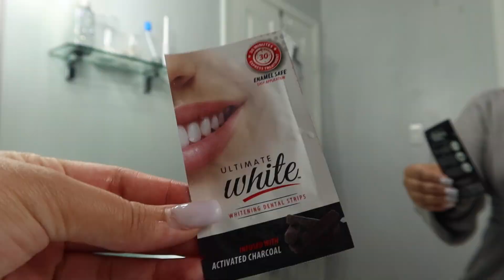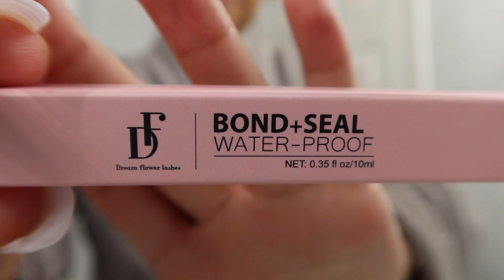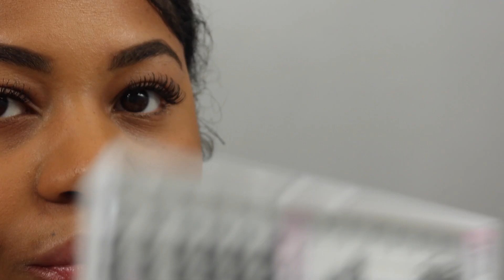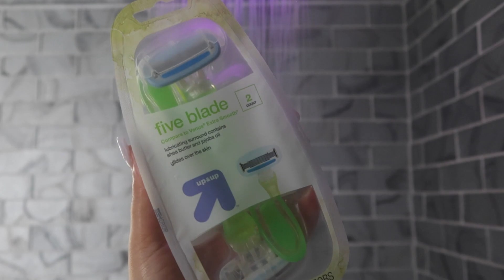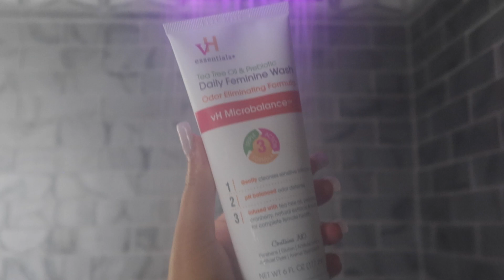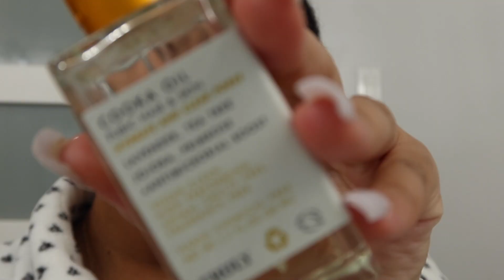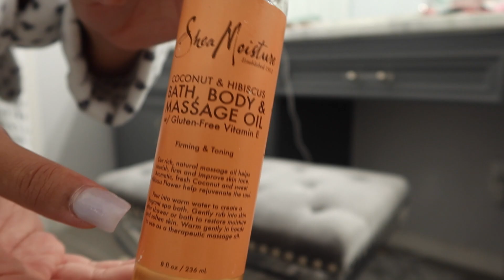Sunday Reset Self Care Beauty Maintenance Routine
If you've been on my channel for a while then you know my Father and I have been renovating my bathroom for a while we are almost finished so hope you enjoy the views.

Aja Mari queen of the DIY's decided to show my at home beauty mantainence routine. In this video I will be doing my Oral Hygeine, Teeth Whitening, Shower Routine, Shaving, Laser Hair Removal & Facial Waxing.

Information on the Dream Flower Color Lash giveaway is in the video.